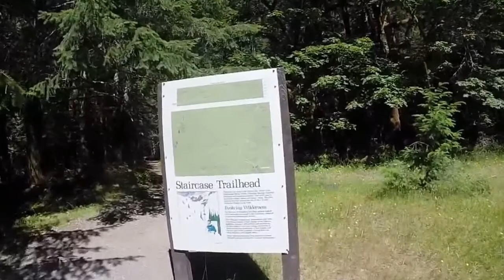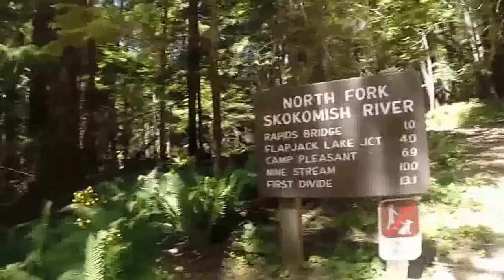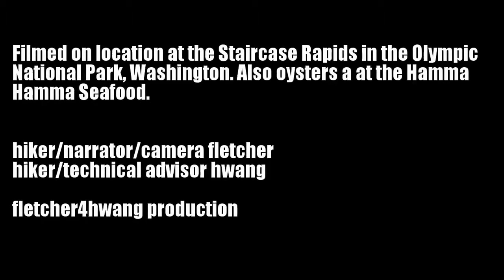Staircase Rapids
Hiking Staircase Rapids in Olympic National Park. Also eating some oysters at Hamma Hamma Seafood.